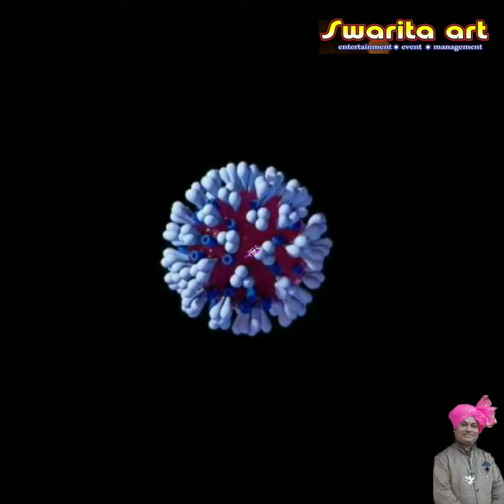Swarita art event salam police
Santosh limbore